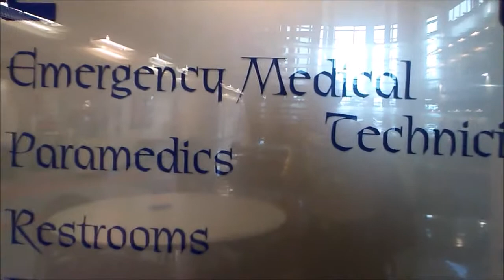Unboxing My Littmann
Unboxing my new Littmann Cardiology IV Stethoscope! I also got a new penlight/pen.